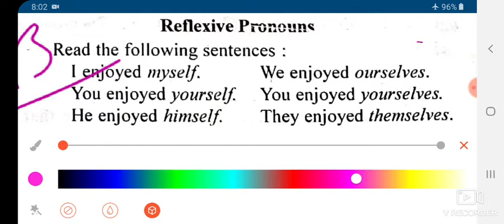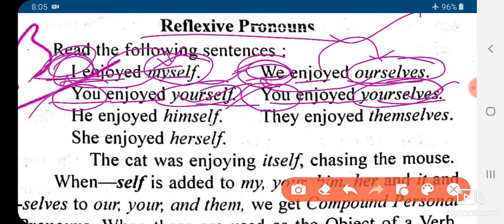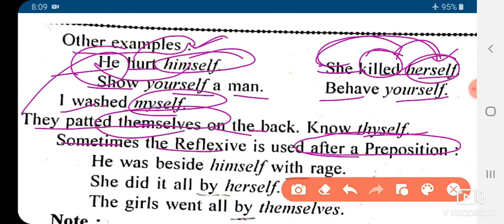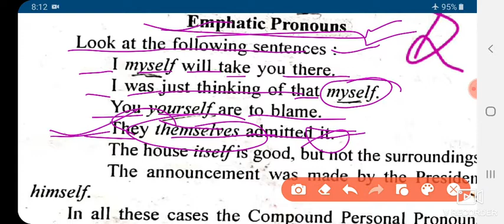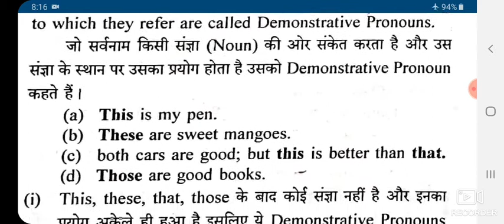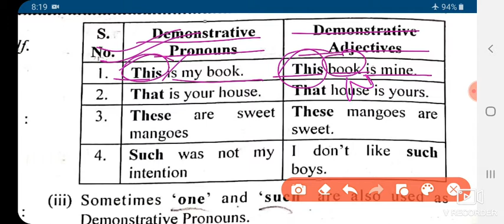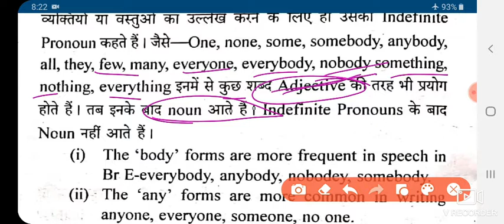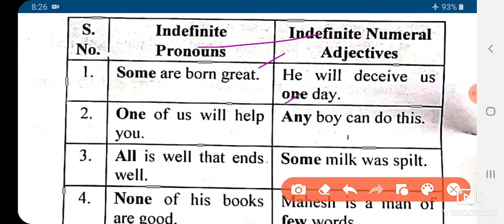PRONOUN ( Part 2. )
SHREYA CLASSES BY C.R SIR